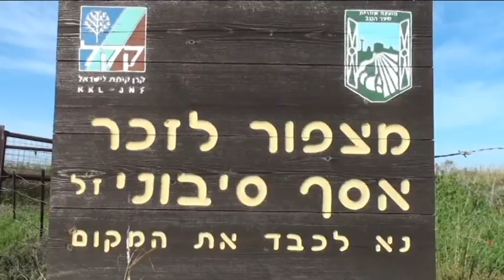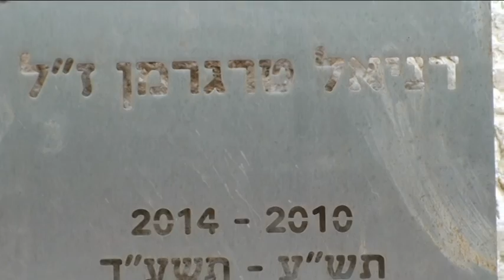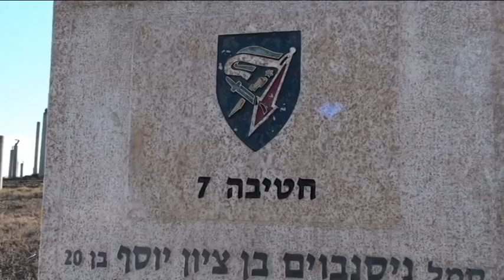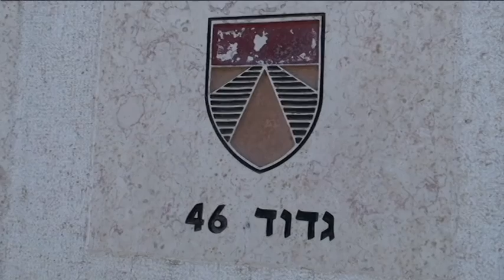עוטף עזה movie